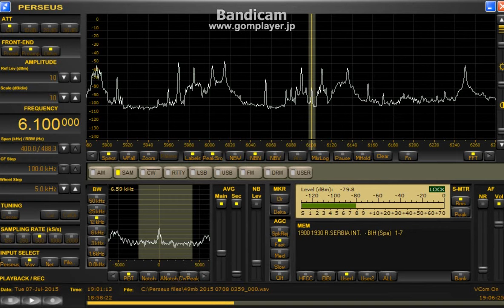6100 kHz Radio Serbia Itn July 07,2015 1900 UTC